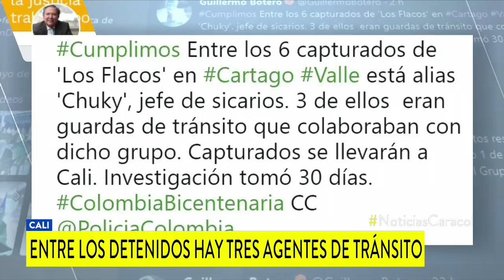Imputan cargos a detenidos por atentado donde murió suegra de precandidato a Alcaldía de Cartago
Entre las seis personas que fueron capturadas se encuentran tres agentes de tránsito y un supuesto jefe de sicarios de un grupo delincuencial organizado conocido como Los Flacos. La Fiscalía les imputó cargos por cuatro delitos.